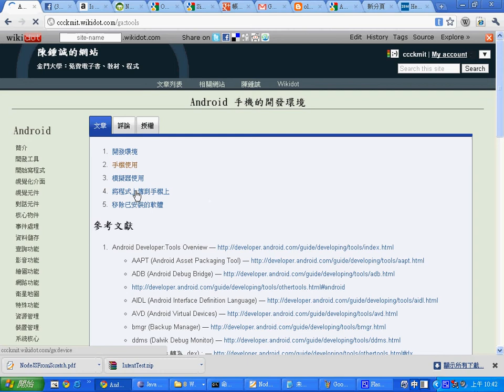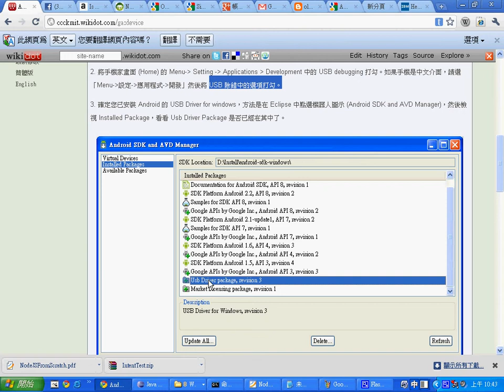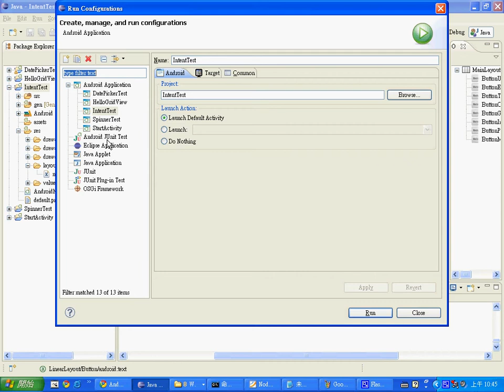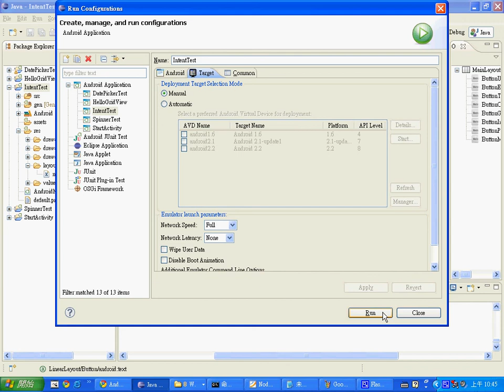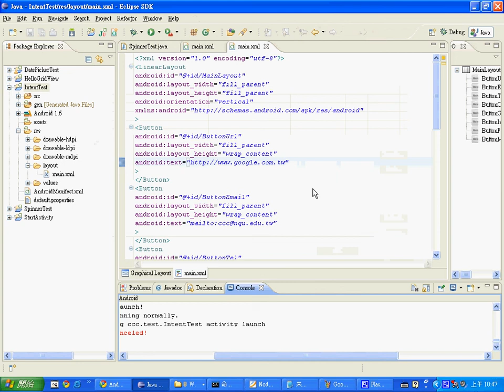如何將 Android 程式傳到手機執行 (1/2) -- AndroidCodeInstallToPhone.avi